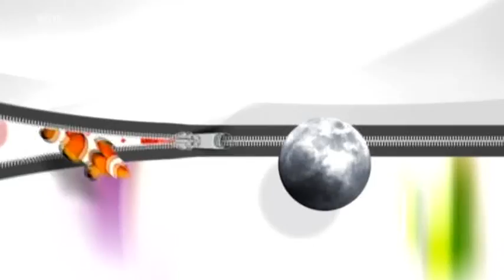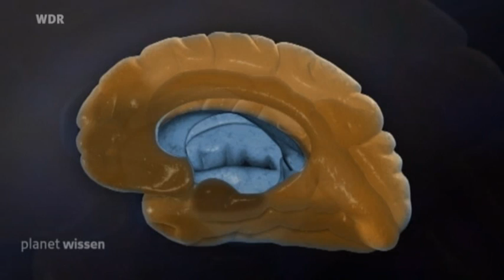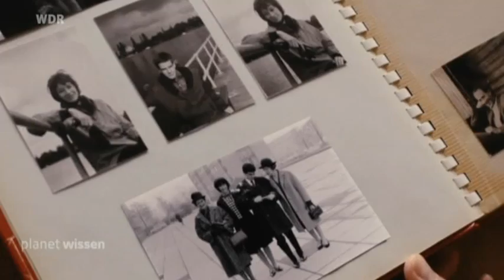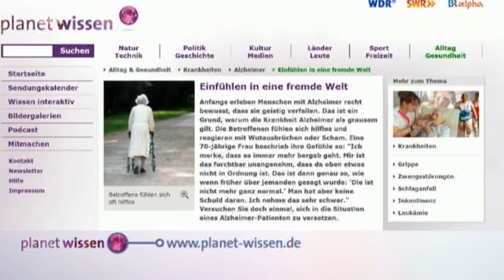Planet Wissen - Meine Mutter kennt mich nicht mehr